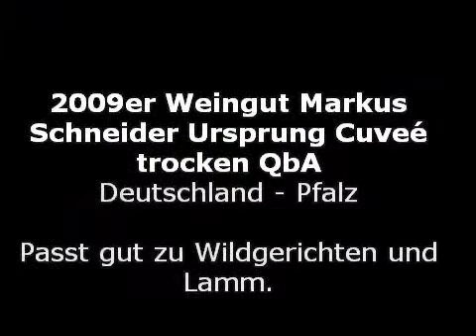2009er Weingut Markus Schneider Ursprung Cuveé trocken QbA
Die Cuveé Ursprung fliesst fast schwarz ins Glas, hat ein sehr üppiges Bukettvon Pflaume, Cassis, Paprika, Pfeffer, Graphit, Kakao, Minze und Veilchen. Am Gaumen ist der Wein frisch und saftig, mit viel Frucht und Finesse, er ist feinwürzig, versprüht viel Charme und hat einen langen Nachhalll. Unkompliziert und anspruchsvoll zugleich, die Deutsche Antwort auf Übersee!